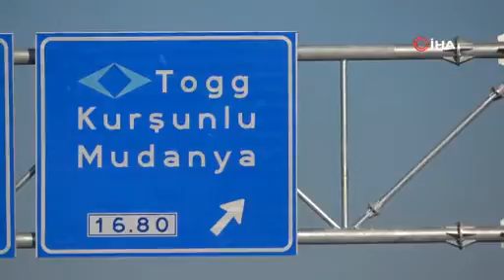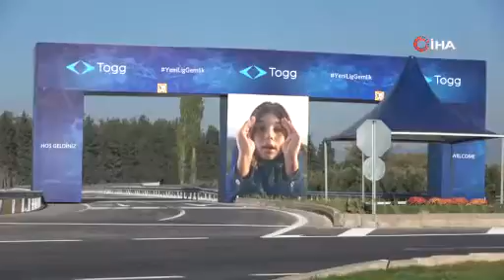Türkiye'nin otomobili TOGG ezberleri bozmaya geliyor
Cumhurbaşkanı Erdoğan'ın yarın Bursa'da yapacağı açılışın ardından seri üretimine başlanacak Türkiye'nin yerli ve milli otomobili TOGG için Gemlik ilçesindeki dev fabrikada hazırlıklar tamamlandı. Yılda 80 bin otomobilin banttan indirilmesi hedeflenen 1.2 milyon metrekare üzerine kurulu dev tesiste yapılan son hazırlıklar ile tamamlanan bağlantı yolları havadan dron ile görüntülendi.